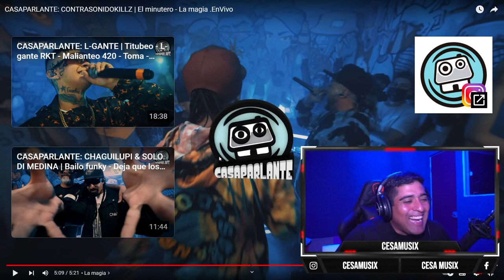reaccionando a CASAPARLANTE-CONTRASONIDOKILLZ -El minutero - La magia.EnVivo